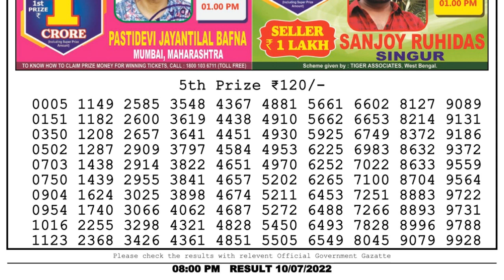Nagaland Lottery Sambad Live 8pm 10.07.22